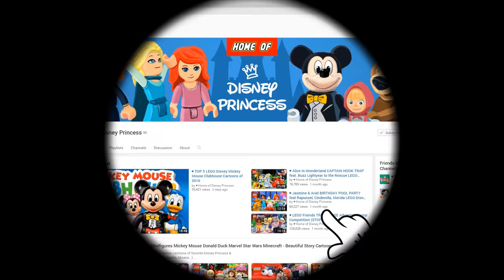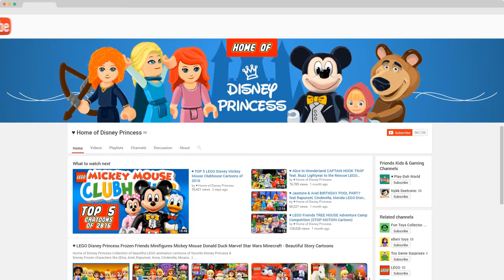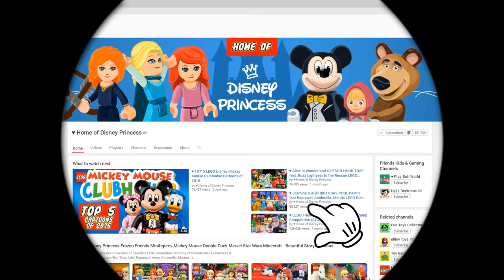♥ Disney Frozen Elsa & Anna BIGFOOT & Strawberry Ice-Cream Fight (LEGO Stop-Motion Kids Cartoon)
Hi Kids! Welcome to the new LEGO Disney Princess Frozen Stop-motion cartoon episode featuring Frozen Anna who fights with Frozen Elsa about which of her can make better ice-cream, but Angry Wolf and Bigfoot will change everything. or did they!? :)
Enjoy in this fantastic TV Episode Cartoon!

Playsets and extra toys we used in this episodes:

- LEGO Disney Princess Belle's Enchanted Castle Building Kit
- LEGO Disney Princess Merida's Highland Games
- LEGO Disney Cinderella's Romantic Castle
- LEGO Disney Princess Sleeping Beauty's Royal Bedroom
- Jumping Clay
- Magic & Love ♥

OTHER “VIDEOS FOR KIDS” (Kid Friendly Videos) :

Masha and the Bear Compilation 2015 Маша и Медведь (The Golden Fish, Garden of Ice Cream)